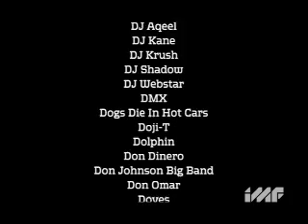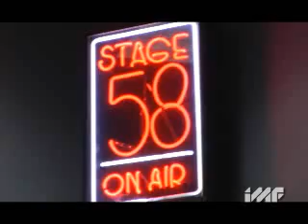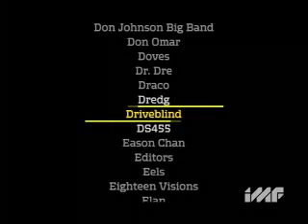Drive Blind Artist Feed on IMF: The Int'l Music Feed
IMF is the first 24-hour music video channel to combine the best music from the U.S. and around the world.

IMF is available on Dish Network (channel 157), Verizon Fios, AT&T U-Verse, Sure West Broadband & Wide Open West.

If IMF isn't available in your area, call your cable or satellite provider and demand it!

Be sure to check out IMF.com for the latest artist news, videos, interviews & more!

Add to receive weekly bulletins fulls of news & exclusive content from your favorite artists around the world.

IMF: The World's Best Music